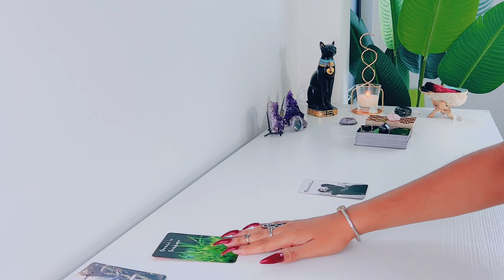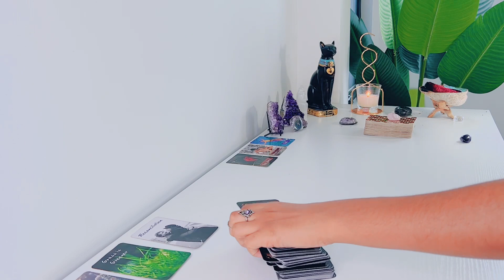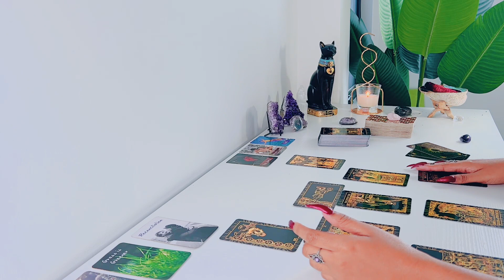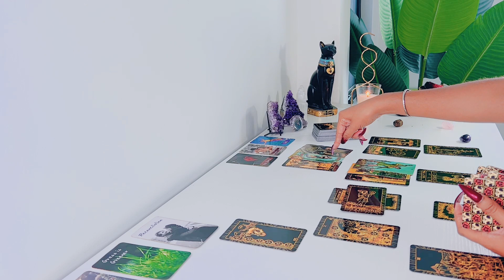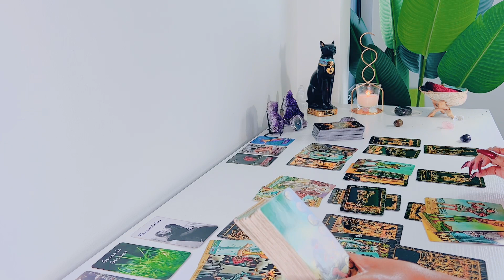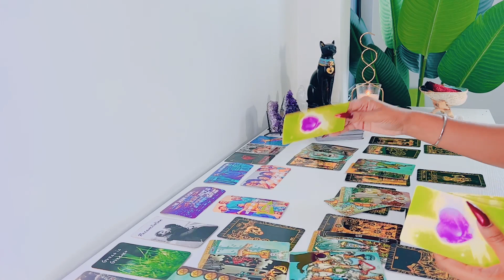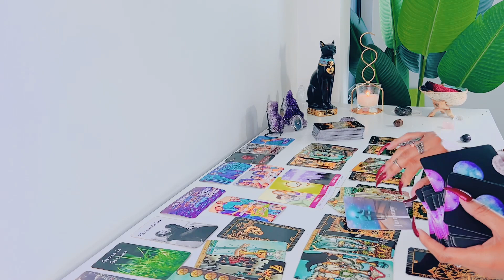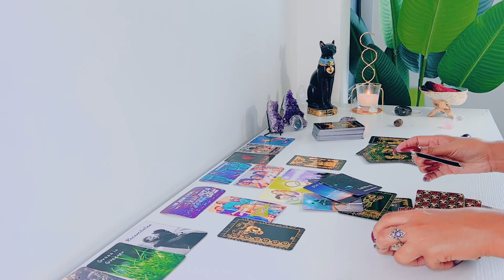Sagittarius | Is The Grass Really Greener Or A Huge Mistake? - Sagittarius Tarot Reading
Hi Sagittarius! Hope you enjoy your LOVE tarot reading! - Feline Intuition

'I MANIFEST'

FREQUENTLY USED TAROT DECKS:

NOTE: ALL OTHER CARDS ARE FROM ETSY

Arcanum Tarot

Rider-Waite Tarot

Gilded Tarot

Angel Tarot

Angle Answers